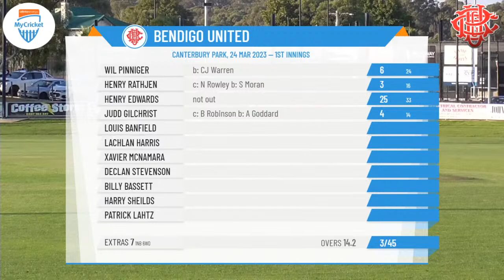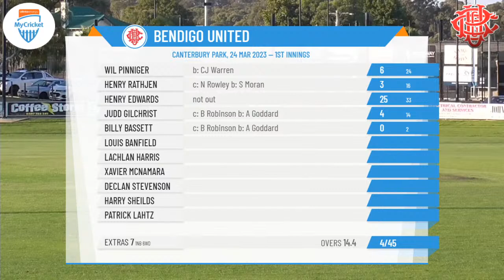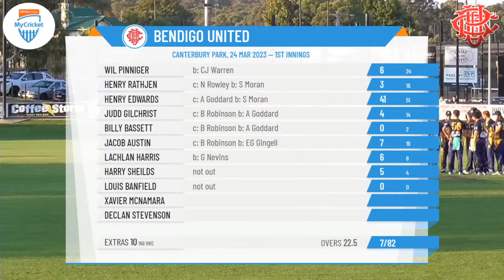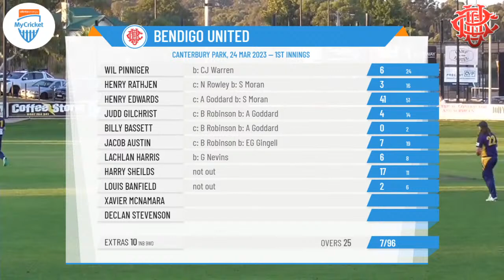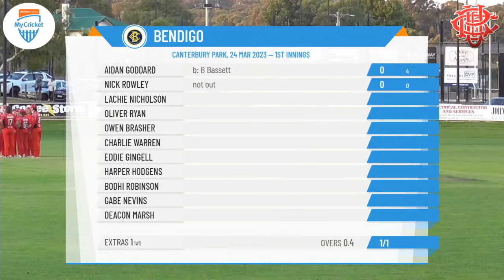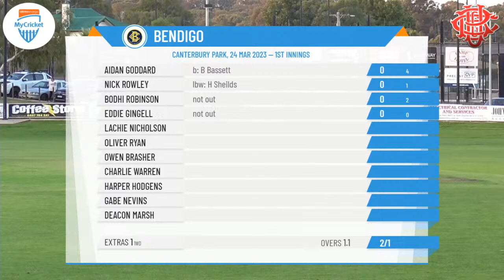Bendigo District Cricket Association - Under 18 - GRAND FINAL - Bendigo United v Bendigo